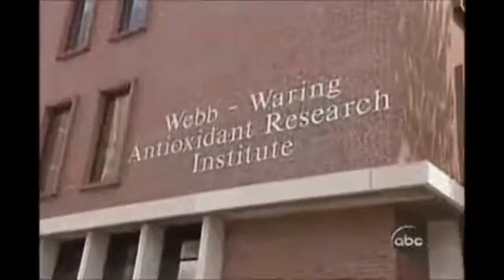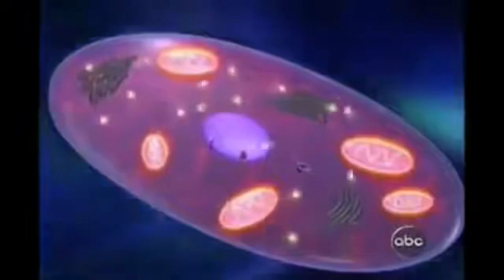รายการทีวีABC Primetime ตรวจสอบ Protandim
Protandim :
ผลิตภัณฑ์นวัตกรรมใหม่ทางการแพทย์ของโลก โดยการเข้าไปกระตุ้นยีนในร่างกาย ให้กลับมาทำงานอย่างมีประสิทธิภาพ เพื่อชะลอความเสื่อมของร่างกาย
*ผลิตในประเทศสหรัฐอเมริกา (ได้รับรางวัลเหรียญทอง อีเลียท เครสสิน จากสถาบันเฟรคคลิน)
 *จัดจำหน่ายโดย บริษัท LifeVantage สินค้าไม่ได้วางจำหน่ายทั่วไป สั่งซื้อจากตัวแทนจำหน่าย ☎/ Line : 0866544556